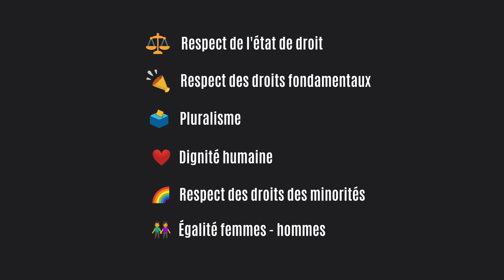BREXIT : ET MAINTENANT, COMMENT REVENIR À LA MAISON ? - (HOW TO COME BACK ? ENGLISH SUBTITLES)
Ca y est. Le Royaume-Uni a quitté l'Union européenne. Et comme nous sommes ici sur Whip, la chaine du troll politique, on a voulu faire une vidéo spéciale (et utile) pour nos amis Outre-manche. Alors, comment on adhère à l'Union européenne ? Jennifer vous explique tout.

CRÉDITS
  ➔ VIDÉASTE : Jennifer Richard
  ➔ MONTAGE : Jennifer Richard
  ➔ EXTRAITS VIDÉOS & IMAGES : Kaamelott - Institutions européennes.
  ➔ MUSIQUES : Final Fantasy Saga